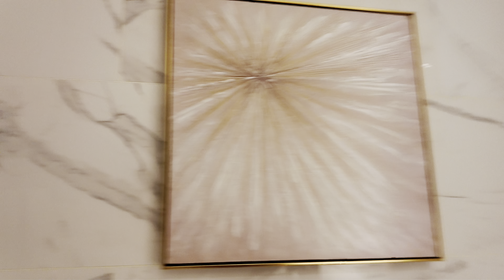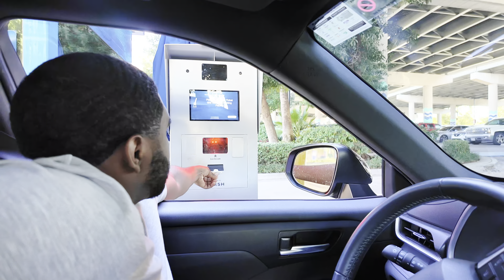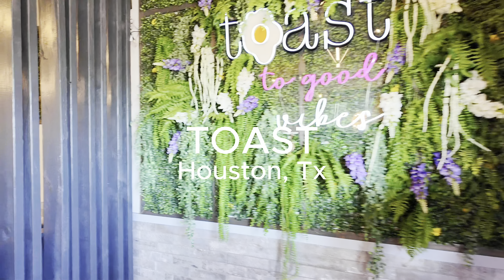OUR FIRST FAMILY VACATION VLOG! *Traveling with a BABY for the first TIME!* + New Adventures + More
Hey y'all!!! Join us as we take a fun-filled family vacation to Houston, Texas! In this video, we explore the best family-friendly spots around the city, enjoy delicious local food, and make unforgettable memories together. From visiting the Houston Zoo to taking in the sights at the Space Center, we share all the highlights of our trip and what makes Houston such a great destination for families. Don't miss out on our tips for traveling with a baby, the best places to visit, and our favorite moments from this adventure.

Camera: DJI
Editing: Capcut